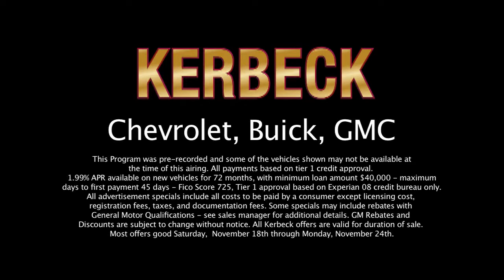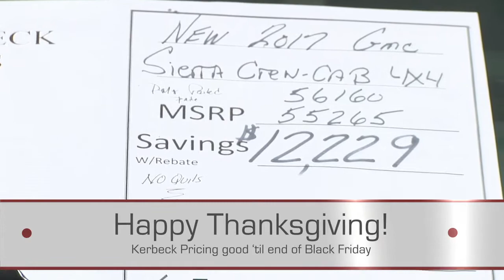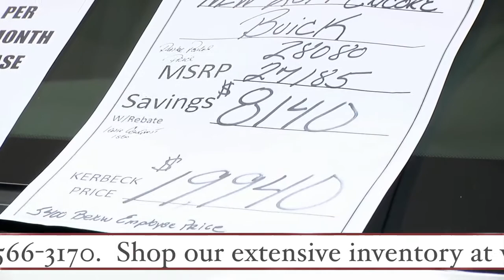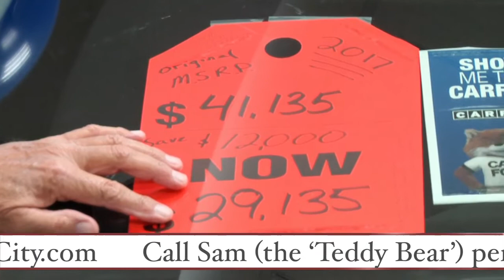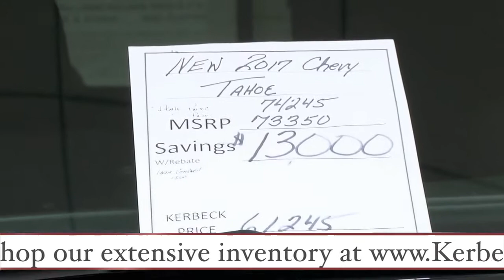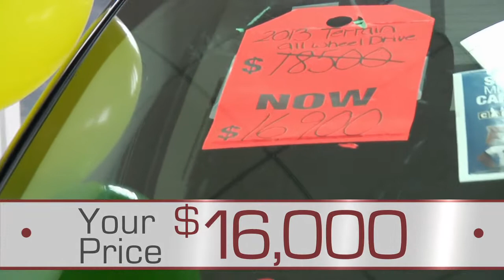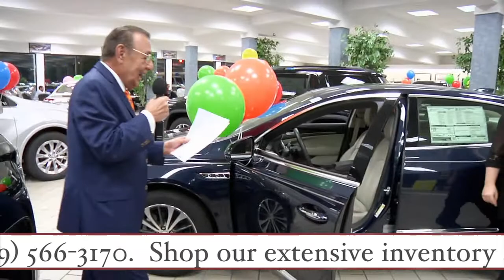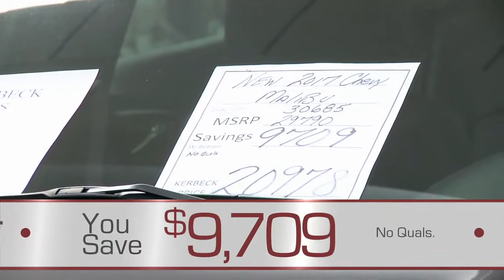The Kerbeck Show: 11/18/2017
The Kerbeck Show features Charlie Kerbeck ("the world's friendliest car dealer"), Lindsey Petrosh (Miss New Jersey 2012), Randy Bayard, Sammy "the Teddy Bear," and Harry Boyer, as they divulge up-to-the-minute savings for their incredible inventory of Cadillacs, Corvettes, Chevrolets, Buicks, and GMCs. Please visit us at KerbeckAtlanticCity.com or by taking the Atlantic City Expressway to Exit 2 in Atlantic City, NJ. We can't wait to meet you!  Remember...Life isn't always fair but Kerbeck is.